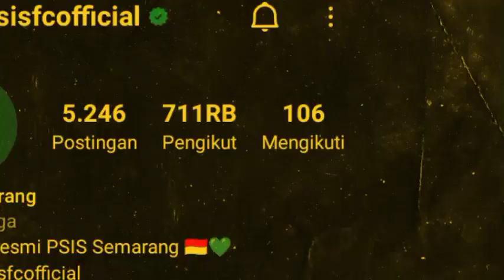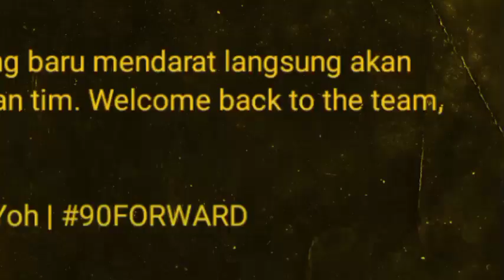MAKIN NGERI‼️PSIS KEDATANGAN 3 PEMAIN INTI🔥SIAP JUARA?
berita sepak bola terbaru dari GILA BOLA TV||berita PSIS semarang
tonton videonya sampai selesai agar memahami isi dalam konten ini

-any content oh this channel is for purposes like education,new reports,interprepation etc.